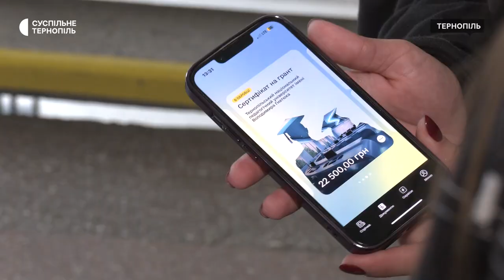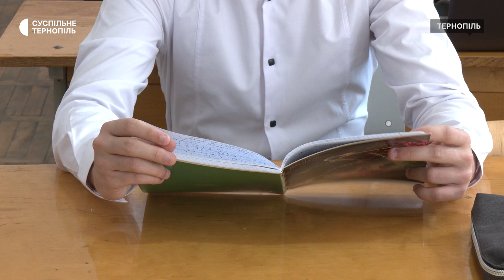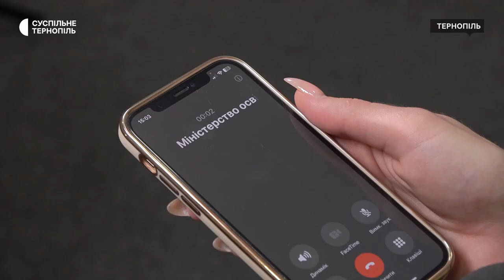У Тернопільських університетах 110 студентів отримали гранти на навчання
110 студентів на сьогодні отримали гранти на навчання у вищих навчальних закладах Тернополя. Про це Суспільному повідомили в педагогічному та технічному університетах. Гранти доступні для тих студентів, які вперше вступили на контракт цьогоріч за денною або дуальною формою навчання. Чому запровадили цю програму та які суми отримали першокурсники – дізнавалась Наталія Бончук.